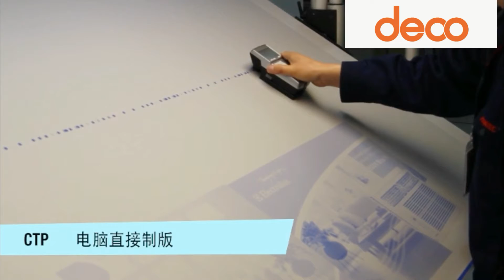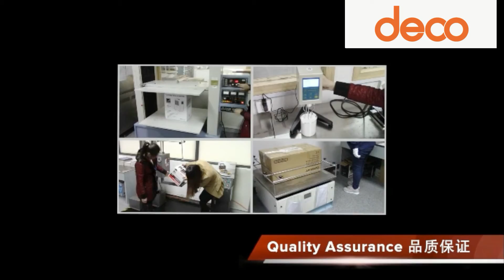POS Display,cardboard display,PDQdisplay,acrylic displaymanufacturer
Kunshan Deco POP Display is attached to Printec Co.,Ltd. which is focused on POP display developing, designing and producing. From establishing, we have been majoring in cardboard floor display, cardboard counter display, paper pallet display, and cardboard dump bins for more than 10 years, now our area has expanded to acrylic display and metal display, such as different kinds of acrylic cosmetic display stand and supermarket metal display rack.

Long time focusing has made us be a top manufacturer in POP display industry, and our team has grow up to more than 200 people which can provide professional service to our customer from all over the world.

●Cardboard floor display stand

●Cardboard counter display box

●Cardboard pallet display

●Paper standees

●Cardboard display carton

●Paper furniture

●Acrylic display stand

●Acrylic display box

●Metal display stand

Our products are mostly used in supermarket, retail store and cosmetic shop and etc. Avaliable customized display stands are best to attract customers’ eyesight

Our customers are from domestic and overseas, now overseas market is expanding to all over the world, especially in Australia, America and European Country which has Involved in cosmetic, hardware, clothes, snacks, fresh foods and etc.

We provide service from designing cardboard display stand to producing them.

A customized POP Display design can be get according to your brands’ features and different activities’ theme. Professional service will meet all of your needs!

Our factory has a completed quality control and safety certificates which includes SGS、ISO 9001, ISO 14001, OHSAS/ OHSMS 18001 and etc. we firmly follow the policy of environment protection and assume social liabilities positively.